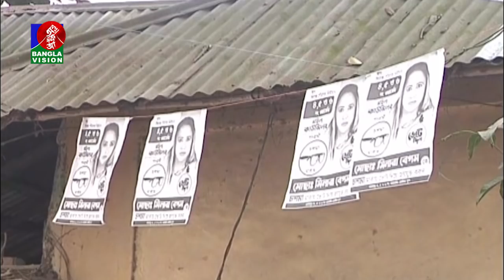শিবগঞ্জে কাউন্সিলর প্রার্থী স্ত্রীকে জেতাতে অন্য স্ত্রীদের নিয়ে স্বামীর তৎপরতা।